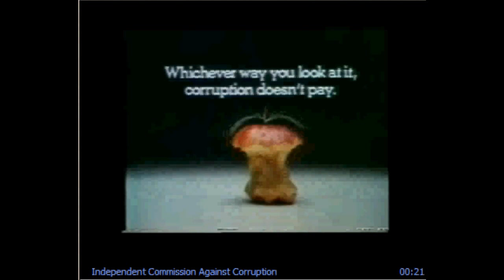Apple -1982 : ICAC Hong Kong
ICAC TV Commercial in 1982 called "Apple" show that "Corruption doesn't Pay"

ร่วมแบ่งปันความรู้เพื่อพลังอันยิ่งใหญ่ !!
เว็บการตลาดยอดนิยมของไทย